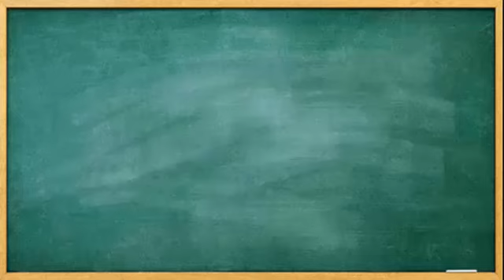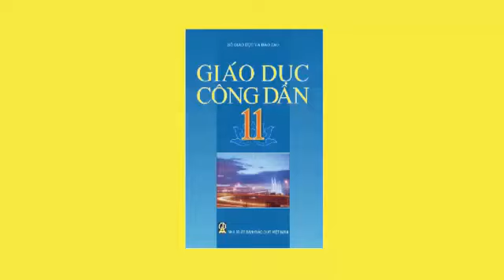Giáo dục công dân lớp 11, Bài 4, Cạnh tranh trong sản xuất và lưu thông hàng hóa, thuan mai, on thi